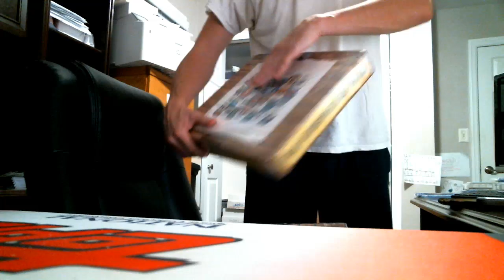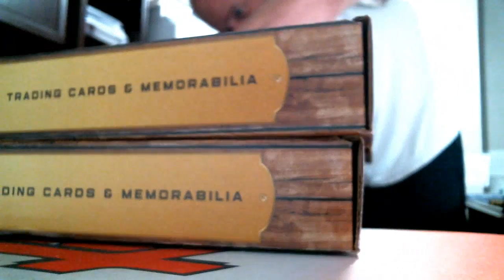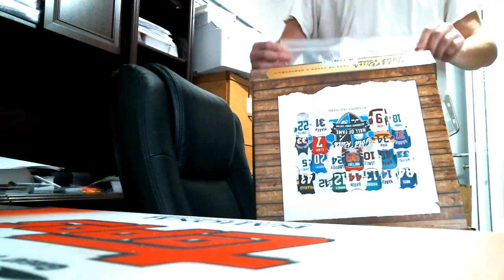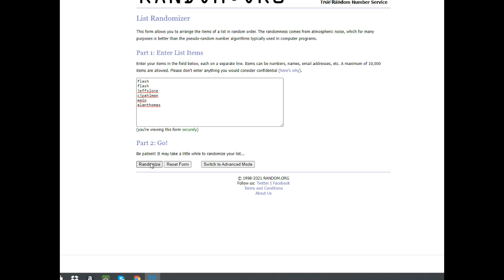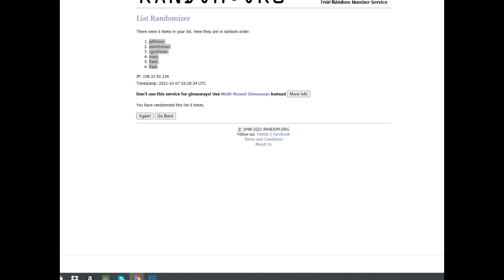2021 Gold Rush Hall of Fame Jerseys Full Case Hit Draft #1